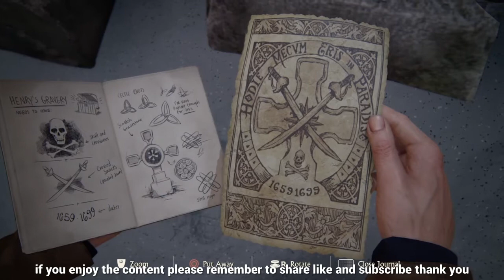Uncharted 4 A Thiefs End - The Grave Of Henry Avery 2 - Part 9 - Lets play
here we go guys we are doing a full playthrough of Uncharted thats all 1 Drakes Fortune, Among thevies Drakes Deception and A Thiefs End i am doing this no commentary and focusing in the story if you enjoy this bellow will be more playthroughs of games the I have left out the commentary but first here is a link yo the playlist for

Uncharted Drakes Deception

Uncharted A Thiefs End

 for those who want to hear my voice here is some I have talked through

Days Gone

Fallout 76 Wastelanders DLC

and for no commentary

GTA5

Metro 2033